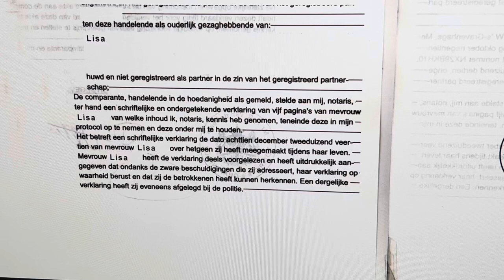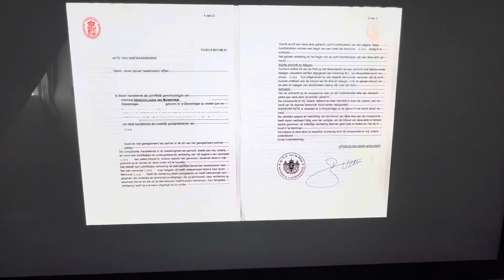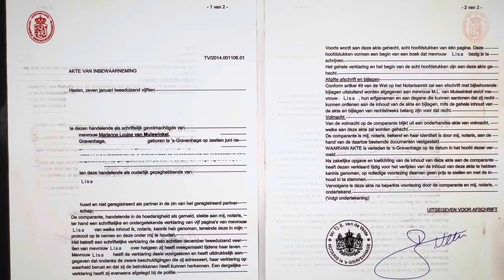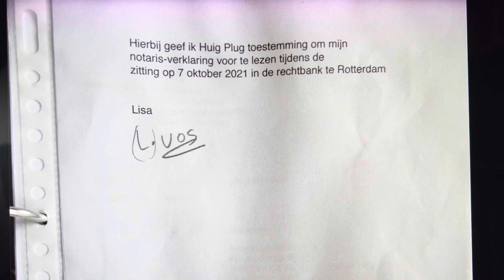De kluisverklaring van Lisa… (van de Argos-docu 'Het Verhaal van Lisa' )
Publicatie vrijdag 17 november 2023.
De notaris/kluisverklaring van Lisa!